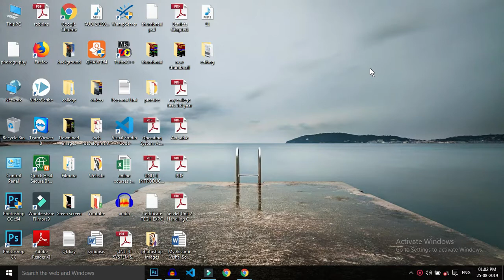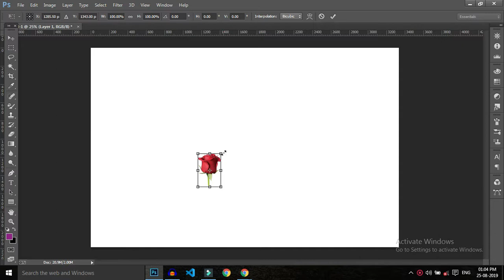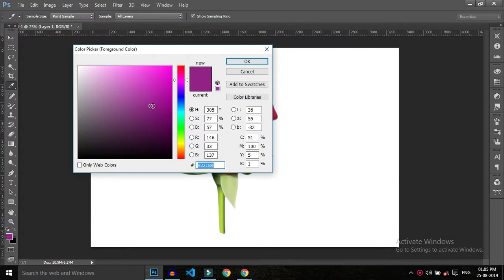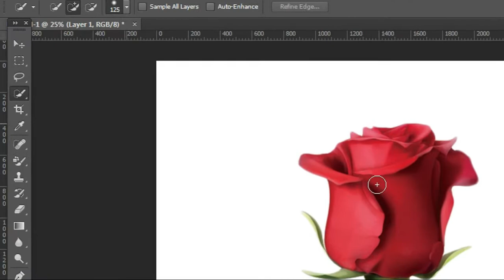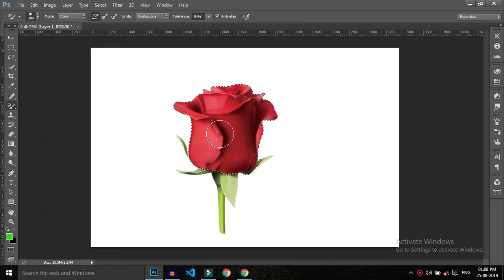How to use of color replacement tool in Photoshop in Hindi | Photoshop tutorial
Hey guys,
yeh hai photoshop series ka next video aur is video me hum aaj sikhne wale ki color replacent tool ka use kaise karte hai. to guys mai aapko tranparent tarike se kisi bhi color ko kaise replace karte hai yeh sikhaunga.
Agar aaap is video ko last tak dekhte hai to aap ko bhi yeh aa jayega..

👉🏻 अगर मेरे videos से आपकी, थोडीशी भी Help होती है।